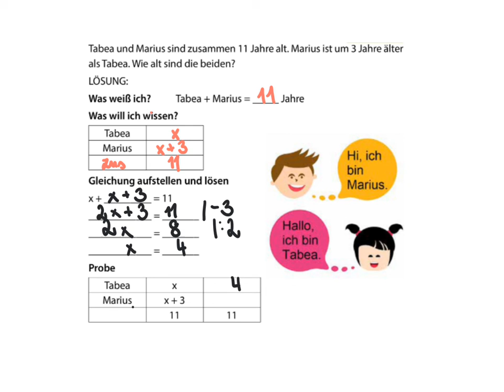Textgleichung 1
GM3 K04 Textgleichungen